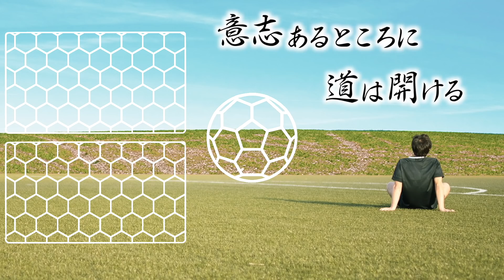【Ｊ１第２節！全球団総チェック！】大阪ダービーを含む全試合を振り返ります！！！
目次
00:00...決意表明
01:46...川崎対鹿島戦
03:45-04:22...オフサイドについて
07:50...柏対東京戦
13:55...大阪ダービー(ガンバ対セレッソ)
21:04...神戸対広島戦
26:15...浦和対マリノス戦
31:24...清水対名古屋戦
36:08...横浜FC対札幌戦
42:48...大分対鳥栖戦
48:04...湘南対仙台戦
54:21...最後に

この企画をすることに許可を頂きました！笑
元は里崎さんがプロ野球の解説をしている企画です！

Jリーグ推進委員会として、プレー集も公開中です！
【学生インターン募集中】